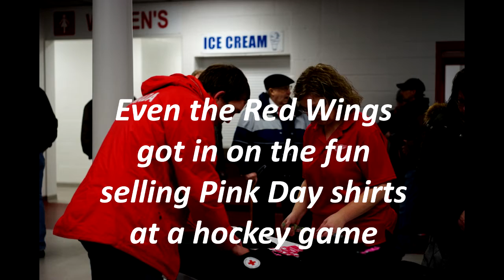Day of Pink 2017